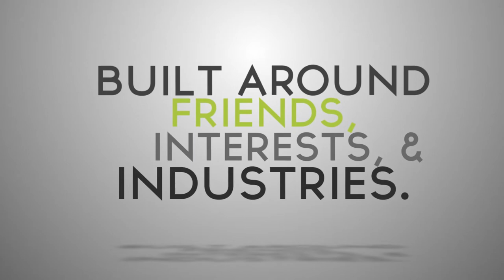Tips For Starting A New Online Community, Attracting New Members, & Encouraging Contribution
ProCommunity Episode #14 - Join me for a discussion with Paul Resnick of the University of Michigan and co-author of the book Building Successful Online Communities: Evidence-Based Social Design. We discuss: • The fundamental elements of a successful online community • The challenges to creating a thriving online community • Advice for companies planning to launch an online customer or user community • How to start and grow a new online community • Lessons from offline organizations for how to improve onboarding processes • The role of community managers in build commitment among new members • Techniques that community managers can use to deal with conflict • How to drive member contributions in an online community • Common mistakes organizations make when planning an online community • Setting up systems to create and maintain productive social relationships • The power and pitfalls of gamification in your online community.